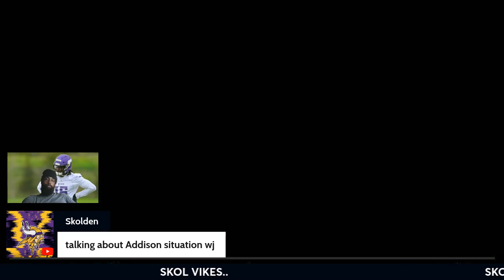A Minnesota Vikings MEDIA PERSONNEL start asking the REAL QUESTIONS. NO CAP..Ask it all no BIAS..!!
ITS TIME FOR..
THE MINNESOTA VIKINGS..
MEDIA TO START ASKING..
THE REAL QUESTIONS..
AND STOP FOCUSING..
ON ONE PERSON..
OR CERTAIN PEOPLE..
PUT THE COACHES AND GM..
ON THE HOT SEAT..
NO CAP..
HEAVY..